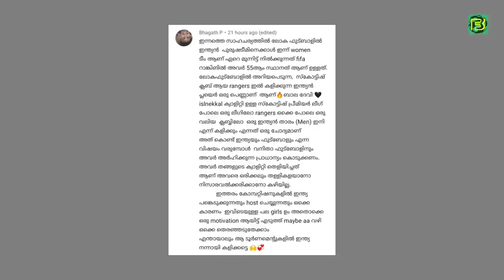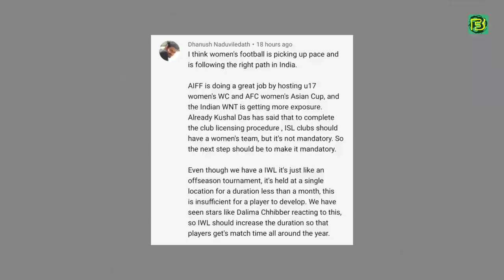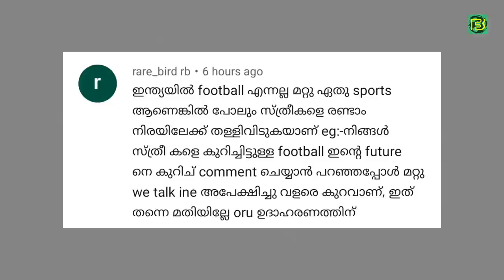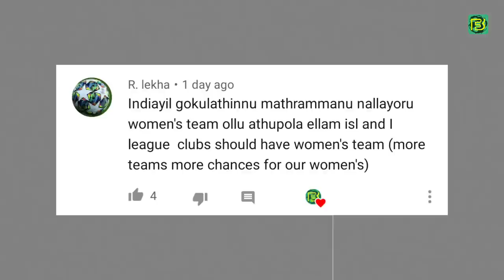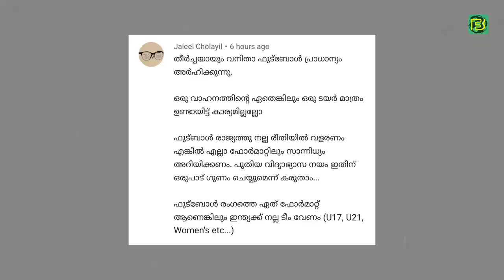പുരുഷ ടീമിന് മുൻപ് ഇന്ത്യൻ വനിത ടീം ലോകകപ്പ് കളിക്കും? | We Talk | Foot N Ball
Indian Womens Football